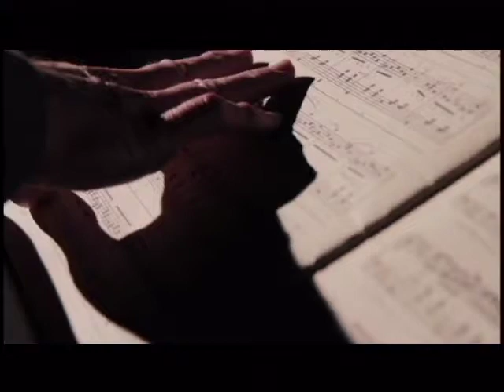David Eaton 1 Min Reel